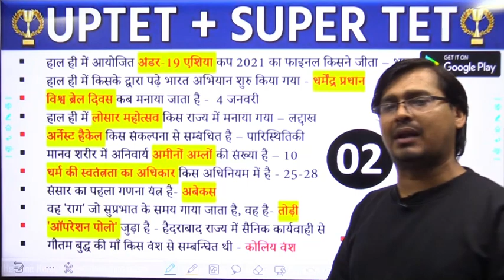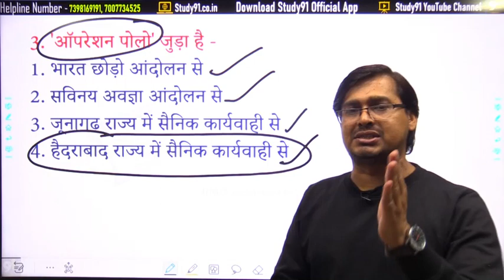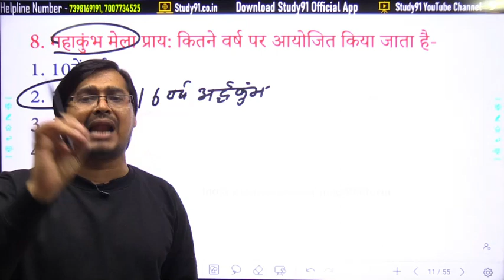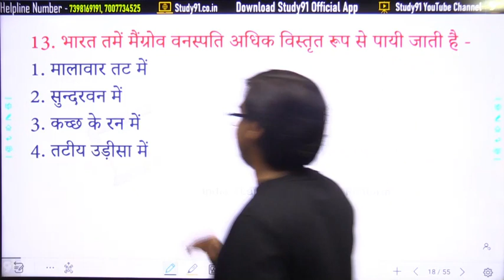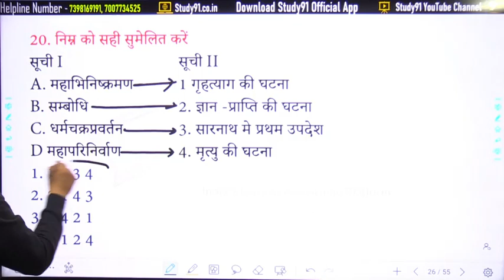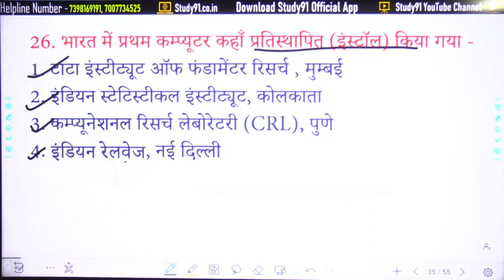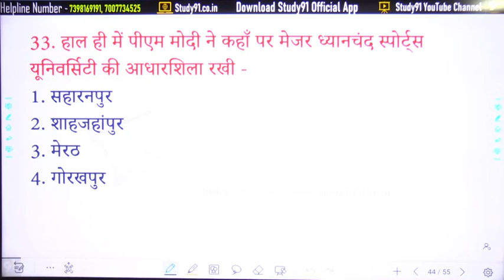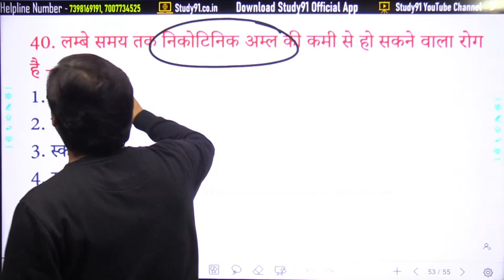SUPER TET | Static GK | EPISODE 02 | STET GK Class | SUPER TET Static Classes By Amresh Sir Study91